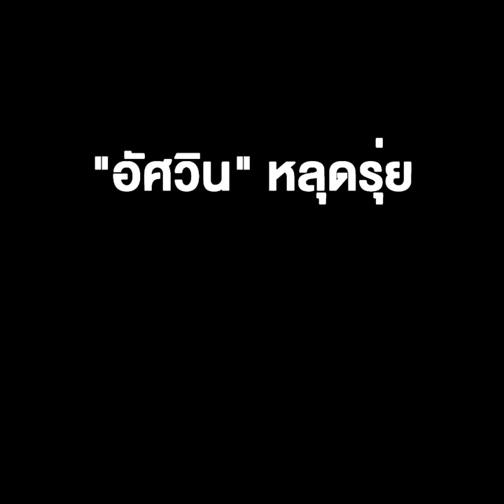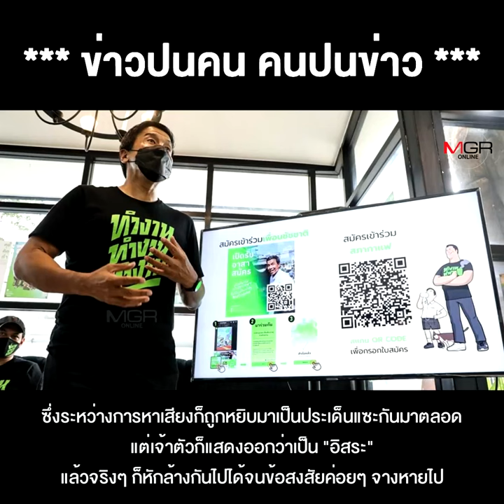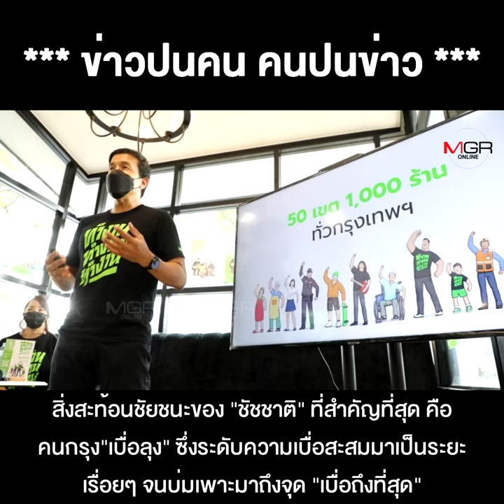“ชัชชาติ”ชนะขาด “วิโรจน์” แรงเกินต้าน “อัศวิน” หลุดรุ่ย สัญญาณถึงลุงๆ ได้เวลาช้อยเก็บฉาก !!